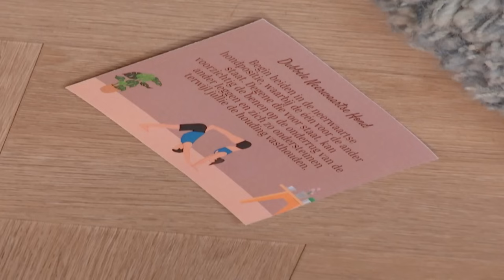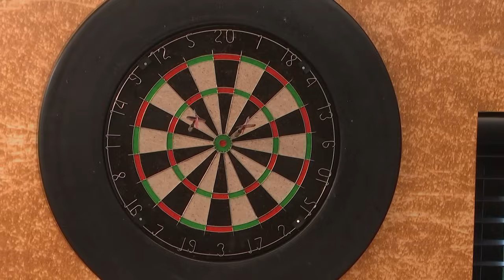Arsen is ooit een week vreemdgegaan... | Lang Leve de Liefde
Shachar heeft een bosje bloemen van Arsen gekregen die ze in de vaas zet. Ze vinden vrij snel een overeenkomst in spiritualiteit, Arsen vindt de match daarin leuk. Arsen heeft een kind en zou er nog wel meer bij willen, hoe meer hoe beter denkt hij. Tijdens en potje twister verteld Arsen waarom zijn laatste relatie is stukgelopen, ze begrepen elkaar niet en hij was heel jaloers. De afgelopen jaren heeft hij dat afgeleerd. Hij geeft aan dat hij zelf ooit een week is vreemdgegaan, omdat hij de weg kwijt was. Hij heeft dat zelf aan zijn toenmalige partner verteld. Zou Shachar hier een probleem mee hebben?

Hele aflevering zien? Ga naar KIJK.nl